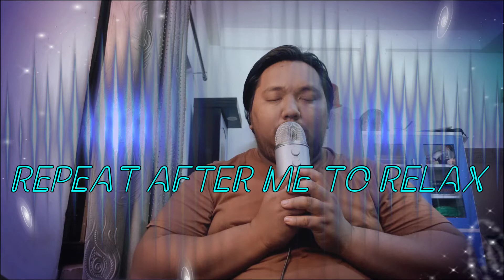Chanting 'Om' or 'Aum' till you sleep ASMR, Meditation, relaxation, yoga, Calming, soothing, mantra.